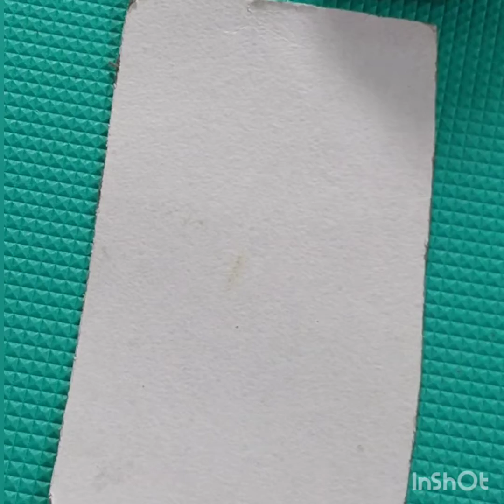WOOL BIRD / EASY CRAFTS FOR KIDS /